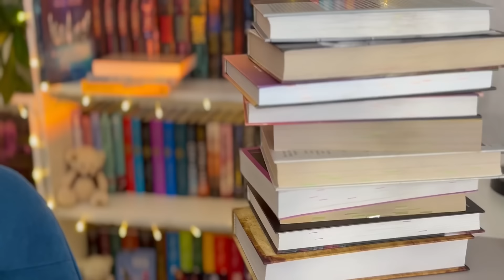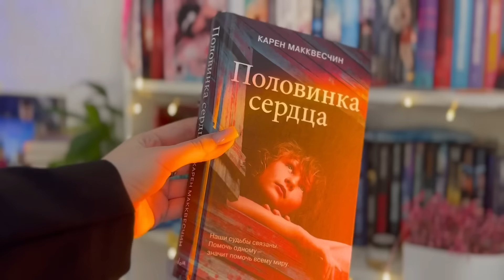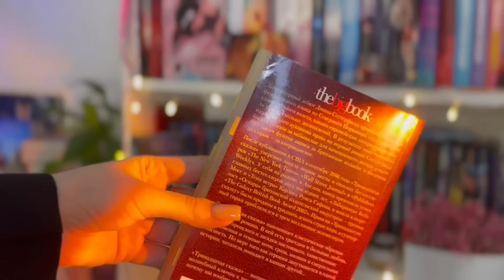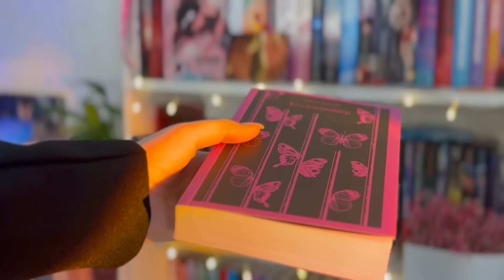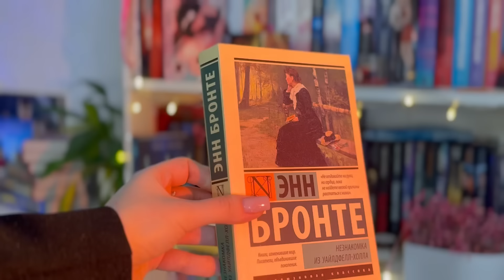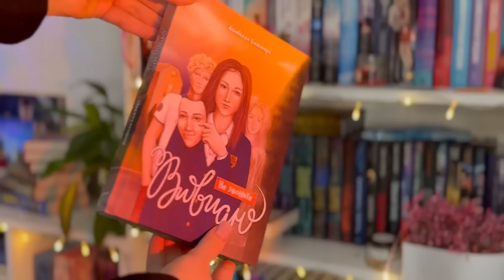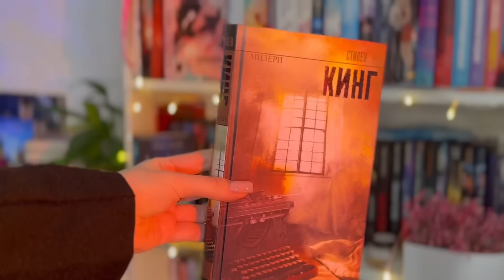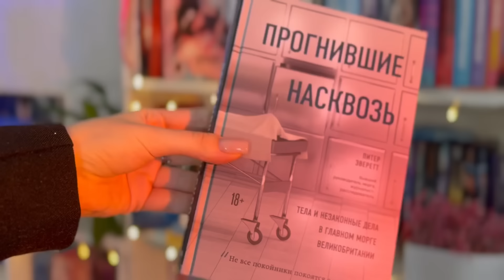ЭТИМ КНИГАМ Я ПОСТАВИЛА 5 ⭐️ ЛУЧШИЕ КНИГИ ЗА ВСЕ ВРЕМЯ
В этом видео я делюсь с вами книгами, которые заслуженно заняли место на моих книжных полках - это культовые книги, лучшие из лучших, каждая из которых получила мои заветные 5 звезд ⭐️!

📖 Если вы ищете вдохновение для своего следующего чтения и хотите узнать, что почитать, то вы попали точно по адресу! Эти книги вызвали бурю эмоций, заставили переосмыслить мироощущение и останутся в моем сердце навсегда. От замысловатых фантазий до сокрушительно правдивой драматуры - каждая из этих книг на 5 звезд заставит вас задуматься и обогатит ваш внутренний мир.

В этом видео:
- поделюсь книгами, которые заслужили 5 звезд
- эти произведения оставили след в моей душе и заставили меня влюбиться в чтение еще больше
- эти книги подарят вам незабываемые эмоции!

00:00-00:53 - обсудим прекрасные книги?
00:54-03:52 - книжный вор
03:53-07:13 - половинка сердца
07:14-10:40 - тринадцатая сказка
10:41-13:52 - коллекционер
13:53-16:06 - потерянный мальчишка. подлинная история капитана крюка
16:07-17:53 - незнакомка из уайлдфелл-холла
17:54-19:55 - цветы для элджернона
19:56-22:59 - не звоните вивиан
23:00-25:54 - мизери
25:55-28:52 - прогнившие насквозь